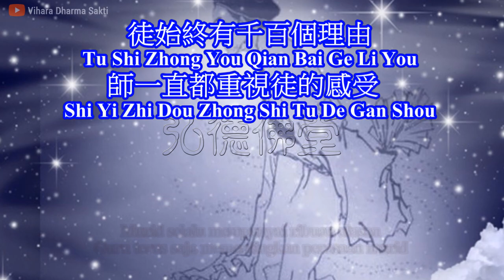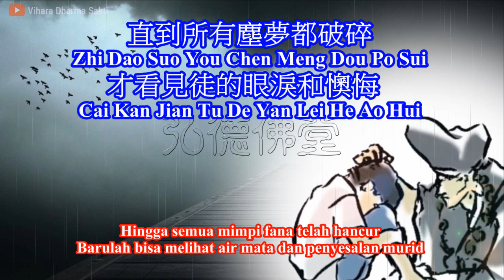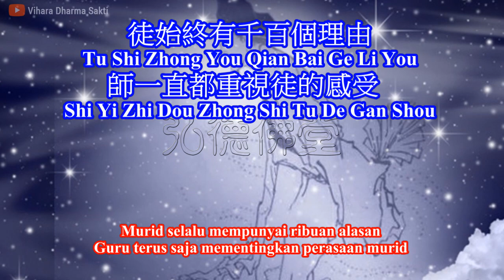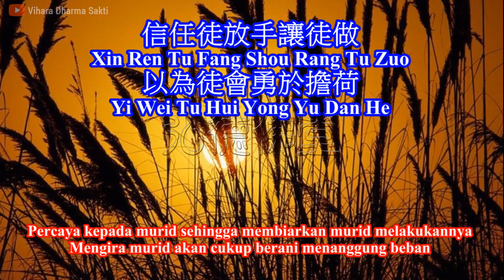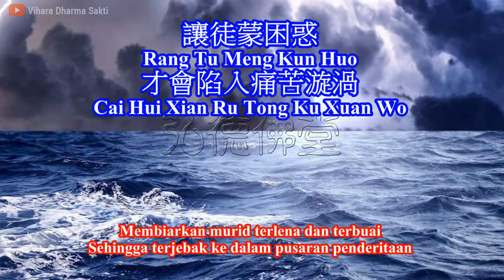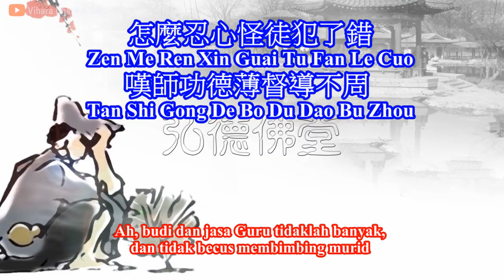Chan Hui Zui Guo Cuo 懺悔罪過錯 (調寄: 過火 Guo Huo) - terjemahan Indonesia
懺悔罪過錯
Chan Hui Zui Guo Cuo
南屏濟顛 慈悲

是否給徒承諾了太多
Shi Fou Gei Tu Cheng Nuo Le Tai Duo
Apakah Guru yang terlalu banyak berjanji pada murid?
或是為師給的愛還不夠
Huo Shi Wei Shi Gei De Ai Hai Bu Gou
Ataukah cinta yang Guru berikan pada murid masih belum cukup?
徒始終有千百個理由
Tu Shi Zhong You Qian Bai Ge Li You
Murid selalu mempunyai ribuan alasan
師一直都重視徒的感受
Shi Yi Zhi Dou Zhong Shi Tu De Gan Shou
Guru terus saja mementingkan perasaan murid
信任徒放手讓徒做
Xin Ren Tu Fang Shou Rang Tu Zuo
Percaya kepada murid sehingga membiarkan murid melakukannya
以為徒會勇於擔荷
Yi Wei Tu Hui Yong Yu Dan He
Mengira murid akan cukup berani menanggung beban
升降關頭師怎能無動於衷
Sheng Jiang Guan Tou Shi Zen Neng Wu Dong Yu Zhong
Dinamika setiap peristiwa bagaimana mungkin Guru tak tergerak?

直到所有塵夢都破碎
Zhi Dao Suo You Chen Meng Dou Po Sui
Hingga semua mimpi fana telah hancur
才看見徒的眼淚和懊悔
Cai Kan Jian Tu De Yan Lei He Ao Hui
Barulah bisa melihat air mata dan penyesalan murid
師願撥轉給徒兒機會
Shi Yuan Bo Zhuan Gei Tu Er Ji Hui
Guru bersedia memberikan kesempatan sekali lagi kepada murid
只怕冤孽將徒包圍
Zhi Pa Yuan Nie Jiang Tu Bao Wei
Hanya saja khawatir akan karma yang menyelimuti murid
既修道鼎爐陶冶
Ji Xiu Dao Ding Lu Tao Ye
Telah tahu membina dan menempa diri ...
就別膽怯 堅決面對
Jiu Bie Dan Qie Jian Jue Mian Dui
Janganlah menjadi pengecut, hadapi dengan solusi
天給的一切
Tian Gei De Yi Qie
Segala hal yang Tuhan berikan
自有它的美 要感謝
Zi You Ta De Mei Yao Gan Xie
Memiliki keindahannya sendiri, bersyukurlah

怎麼忍心怪徒犯了錯
Zen Me Ren Xin Guai Tu Fan Le Cuo
Bagaimana mungkin Guru tega menyalahkan murid yang berbuat salah?
嘆師功德薄督導不周
Tan Shi Gong De Bo Du Dao Bu Zhou
Ah, budi dan jasa Guru tidaklah banyak, dan tidak becus membimbing murid
讓徒蒙困惑
Rang Tu Meng Kun Huo
Membiarkan murid terlena dan terbuai
才會陷入痛苦漩渦
Cai Hui Xian Ru Tong Ku Xuan Wo
Sehingga terjebak ke dalam pusaran penderitaan
怎麼忍心看徒受折磨
Zen Me Ren Xin Kan Tu Shou Zhe Mo
Bagaimana mungkin Guru tega melihat murid tersiksa
師願承擔所有的罪過
Shi Yuan Cheng Dan Suo You De Zui Guo
Guru bersedia menanggung semua dosa murid
若徒真懺悔 罪業師揹
Ruo Tu Zhen Chan Hui Zui Ye Shi Bei
Asal murid sungguh-sungguh bertobat, dosa ini Guru yang menanggungnya

Credit: limg